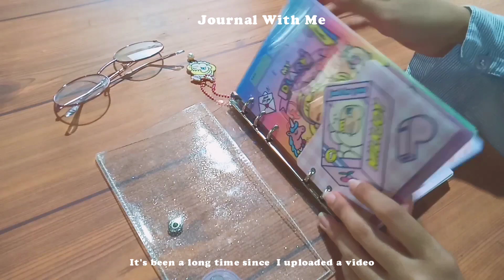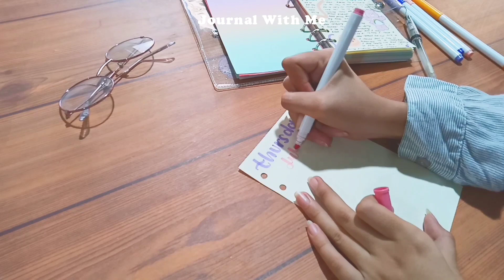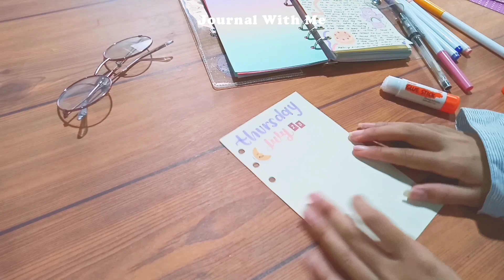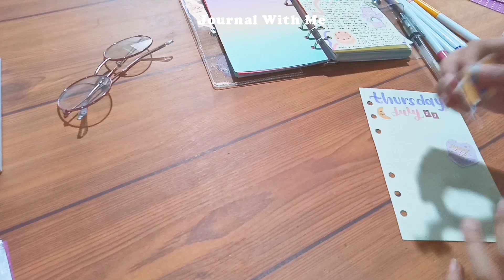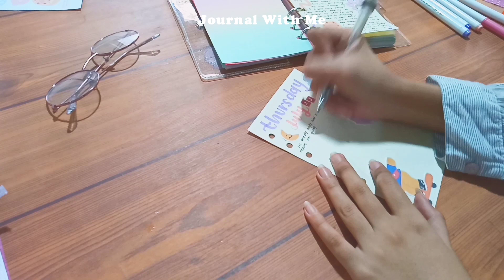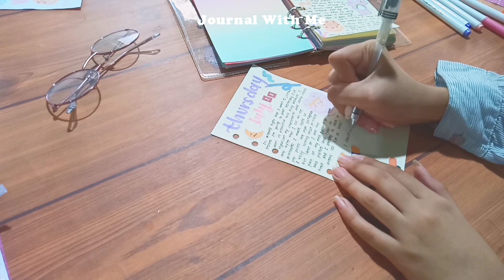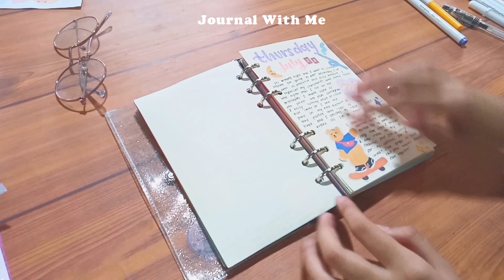Journal With me🦋 Daily log ep.1📒✨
——— ♡ open me ˊˎ-

Let's chat!🦋